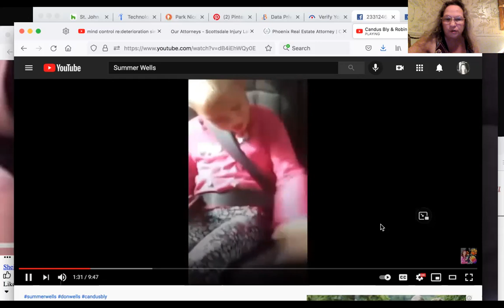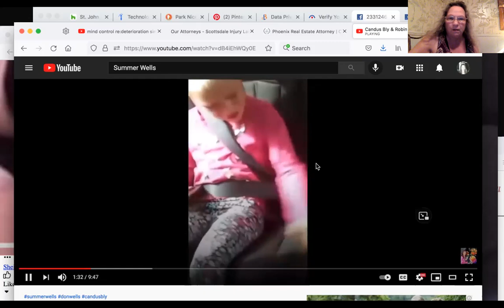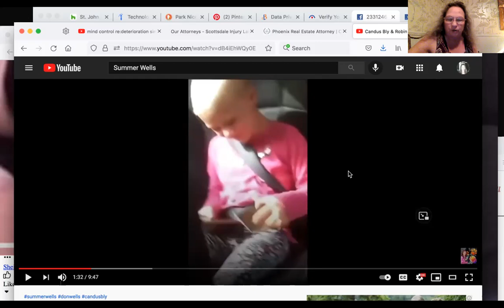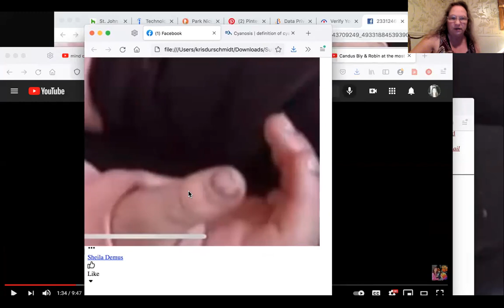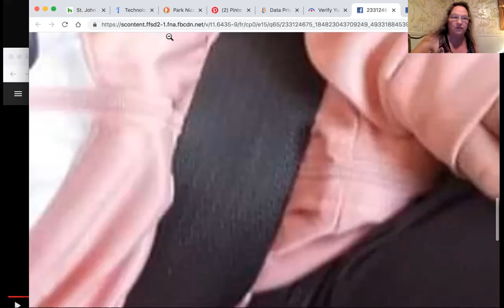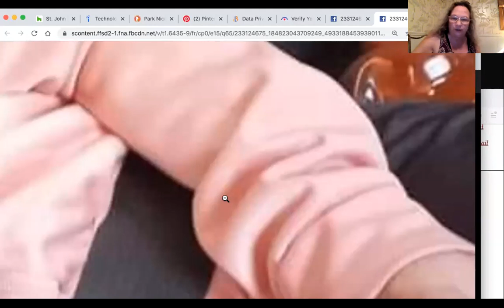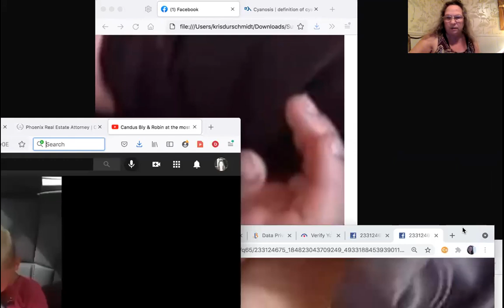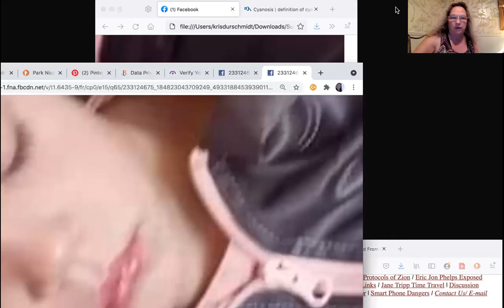Summer Wells #2 Review of mine on her "Disappearance!!!"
This is the 2nd video, I diagnose and alledge what REALLY happened!!

SORRY MY AUDIO WAS BAD (CAN'T HEAR) IN SEVERAL PARTS, AS MY BATTERY WAS LOW..BUT, I REPEAT INFO., SO THERE WAS NO NEED TO MAKE A NEW VIDEO OF THE SAME CONTENT...HOPE YOU ALL UNDERSTAND..THIS TIME..ONLY..

1.  Take the ball and run with it, as Summer sure would not make it very far any where she could walk her tiny little feet!!

2.  I have reviewed previous pictures and videos (especially the ones where she is standing in about a foot of water, in a pond/lake area, could be the same place or different lake place.  She is wearing a sunsuit, not a swim suit, she only appears to have waded a little bit, no swimming!  My point is, her finger nails have cayanosis on them in those photos too!!  I now feel with all the pic's of her, the abrasions on her face, lips down to her decaded tooth, are NOT HITS, MOST ARE THE CYANOSIS, AND NOT HITS.  THESE COULD BE SOME HITS TO HER FACE BUT NOT BRUSES.

3. WHERE IS SUMMER'S MEDICAL RECORDS FROM BIRTH, ANY LISTED CONDITIONS AND CYANOSIS??  WE NEED TO KNOW TO GET PROPER INVESTIGATION.

4.  REMEMBER, THE PICTURES AND WHY SHE "DROPPS" IN CHURCH, IS POSSIBLE HEART FAILURE FROM CYANOSIS.

5. SO IF SUMMER ALLEGEDLY DIED, THE PARENTS COULD GET ONLY A.  HIDING EVIDENCE OR DECEASED PERSON AND HINDERING INVESTIGATION, INSTEAD OF MURDER.  SO, IF THEY TELL WHERE SHE IS (ONLY IF THEY ARE INVOVLED OR KNOW MORE INFO.) THEY CAN GET MUCH LESS CHARGES..PLEASE KNOW SUMMER WAS SICK AND MAY HAVE HAD THIS CONDITION SINCE BIRHT, AND WHY HER TEETH ARE ROTTING (OR PART OF THE REASON)
6.  IF YOU TRY TO CHARGE THEM WITH NEGLECT, YOU WOULD HAVE TO CHARGE 1/2 OF TENNESSEE OR HILLBILLIES WITH "NEGLECT" OF A CHILD, NOT JUST DON AND CANDIS!!

7. LETS MAKE THE BEST OUTCOME FOR THE KIDS AND/OR REMAINLY KIDS TO STAY WITH THE PARENTS AND LIFE LONG PROBATION!!  MY THOUGHTS!!